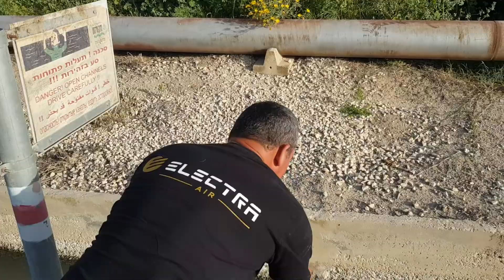דיג אפריל (5) 2021